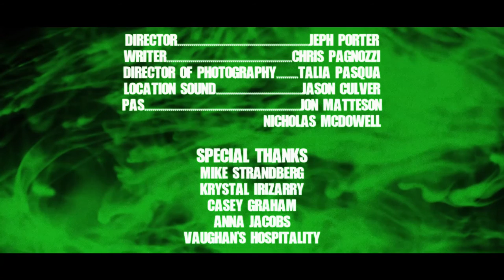The Green Death - A St. Patrick's Day Horror Film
The Green Beer is turning people into zombies on St. Patrick's Day!

If you're looking for a fun, scary, short horror film about Zombies on St. Patrick's Day, look no further.